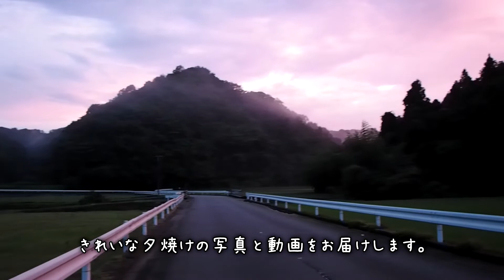きれいな夕焼け【福島県いわき市】帰り道のきれいな夕焼けに見とれてしまいました。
わずかな時間だったので写真でつないですみません。タイムラプスでとるとあっという間ですね。